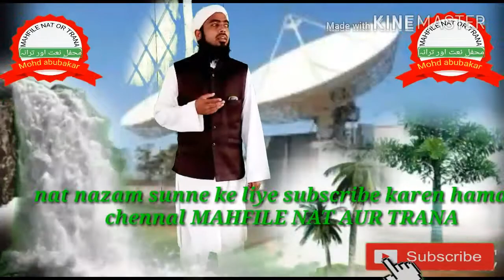Me sunau nat e Ahmad mery ye zaban nahi he b Aawaz molana shafiullah qasmi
, بہترین نعت ایک بار ضرور سماعت فرمائیں